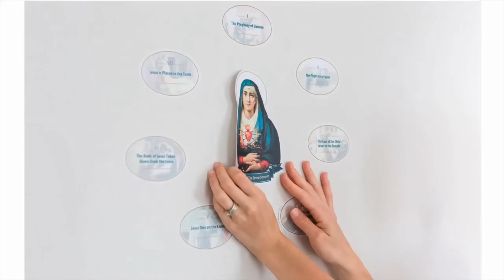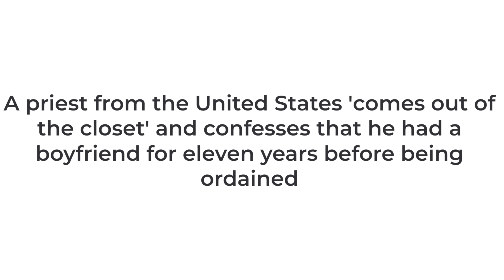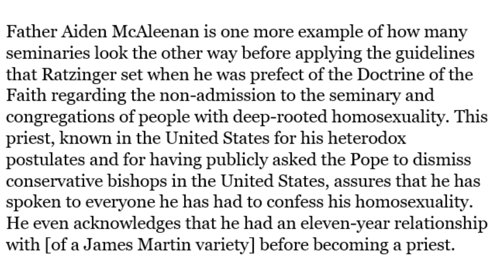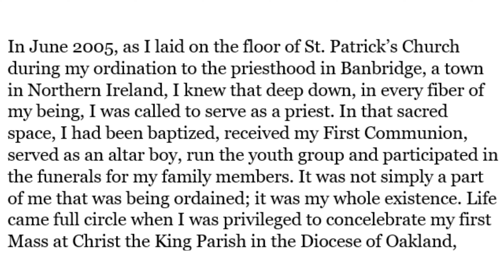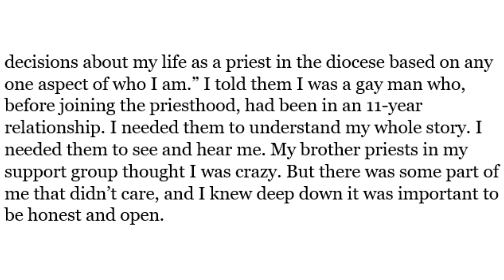Catholic Priest Publicly Makes James Martin VERY Happy